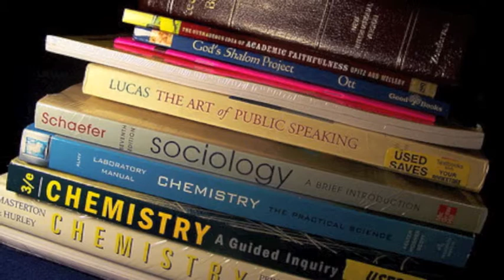CLA 1005 My life through first semester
My Life through the First semester of college. Lets first start off by learning about my past, I was adopted to Saint Paul Minnesota on december 12th 1992. at this time i was ten months old.. As you can see time went on for me and i changed, first it was barney and thomas the tank engine, then it was hanging out with my cat mittiens, making pumpkins with my friends... As a child i valued having friend that cared about me, i also cared about alot of family time and also music, as you can see from this photo, i played the cello, but i can also play the trombone now. My family has been an inspiration in my life, these are my parents Pam and John, and they have supported me throughout my whole life and i am grateful of that. I also have traveled many place such as, Mount Rushmore, Iceland's waterfalls, South Korea and Yellowstone national park. Highschool was alos a very fun time in my life, i played varsity baseball for 2 years as a DH and a 3rd basemen and also played soccer. I also was in band and habitat for Humanity I am glad i graduated however because now i am in college! The first year of college has been amazing, ive made new friends, while staying in contact with the old...and gone to many sporting events and parties. Another event that happened that is particulary important to me is that i joined the Fraternity ADPHI. Though people think its all fun and games, we actually do care about academics. and thats all i have so far, ill then go on to talk about how my culuture and such has molded me here at the U of M and what kind of person i have become